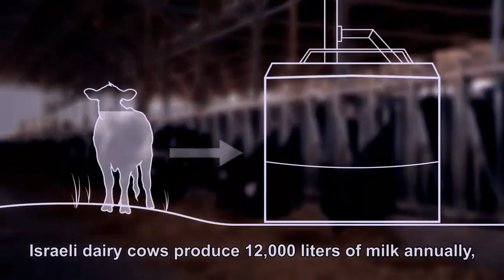Technology For Agriculture l Israel